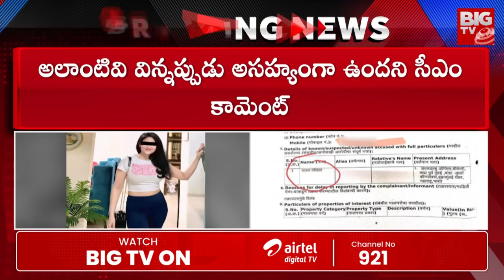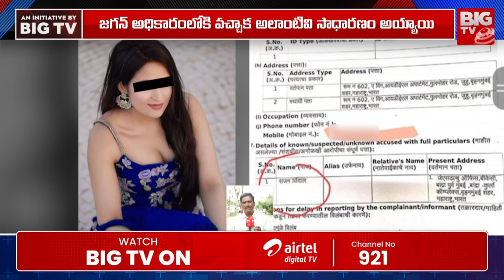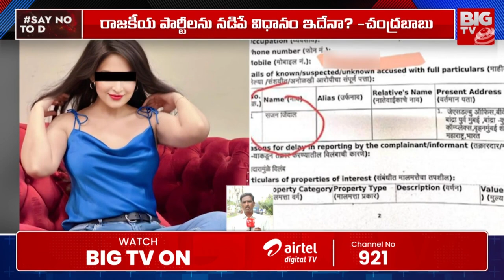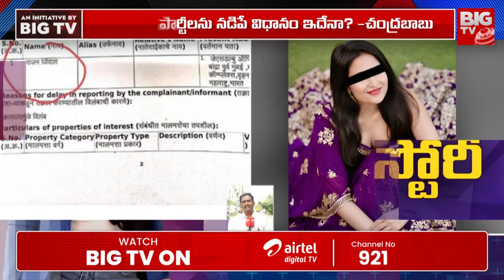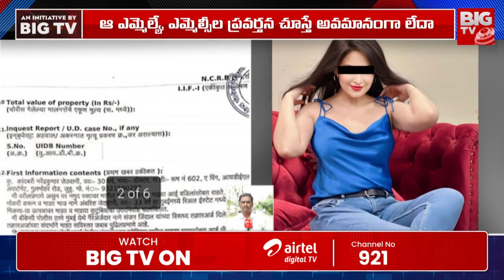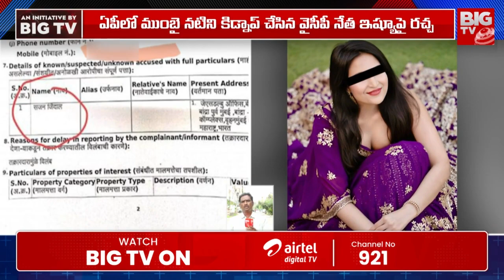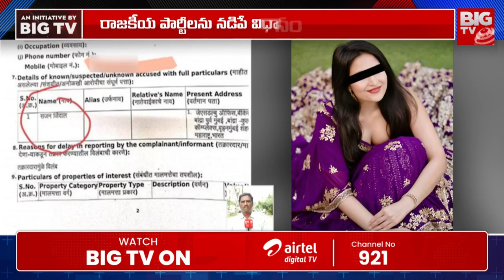సీఎం చంద్ర‌బాబు సీరియ‌స్‌ | CM Chandrababu on Serious Mumbai Actress Issue | BIG TV